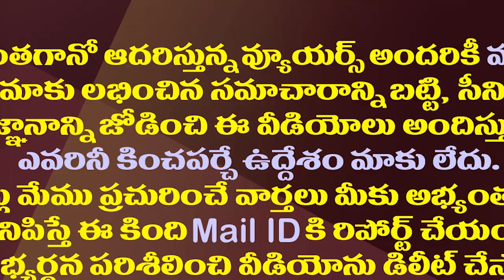మాజీ ప్రధానిగారూ..ఓ అరవై సూపర్ కారు| Yediyurappa Provides a Super Car to Former PM Deve Gowda